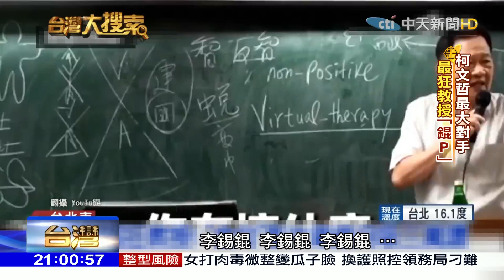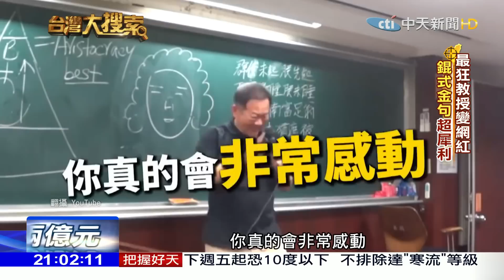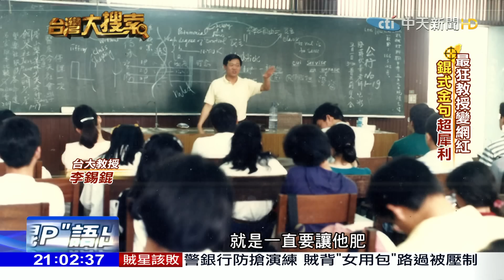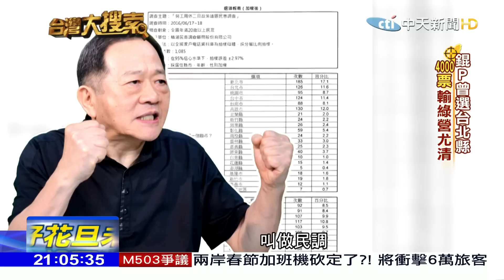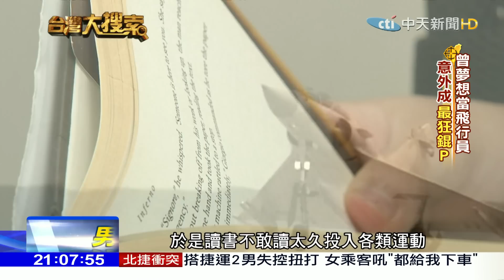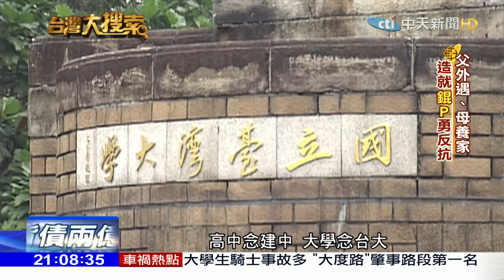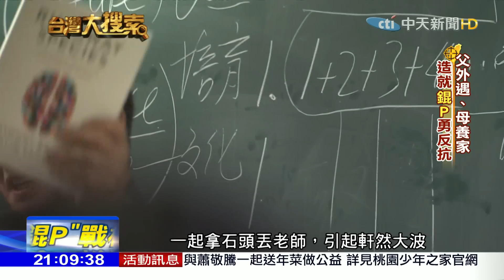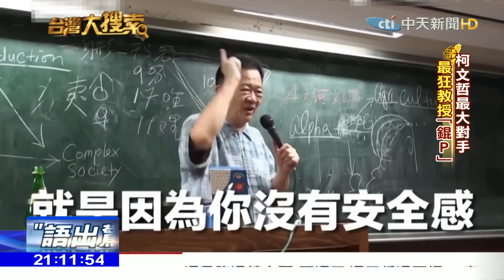2018.01.28台灣大搜索／蔣萬安不選台北市長了 藍營想推「錕P」力戰「柯P」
台北市長選舉，呼聲最高的國民黨立委蔣萬安宣布不參選，外傳為了對戰深受年輕人喜愛的柯文哲，藍營打算找來同樣常常語出驚人的、高人氣網紅台大教授李錫錕出戰！
我們專訪到李錫錕，幽默犀利的口條，創造出許多「錕P語錄」，事實上，28年前，他曾代表國民黨參加台北縣長選舉，力戰民進黨候選人尤清，僅以四千票的微小差距敗選，但其實他最早的夢想是當飛行員，卻怎麼走到政治這條路？訪問中，講到過世不久的老婆，李錫錕充滿不捨與哀傷！